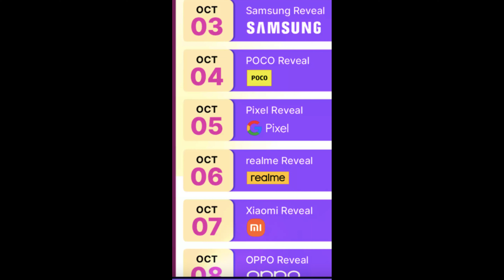Flipkart Sale 2023 | Big Billion Day | Discount on IPhone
shortvideo flikart bigbilliondayflipkart2023 ready for the biggest shopping extravaganza of the year! Flipkart Sale 2023 is here, and it's bigger and better than ever before. Don't miss out on the incredible discounts and deals on iPhones that we've uncovered just for you.